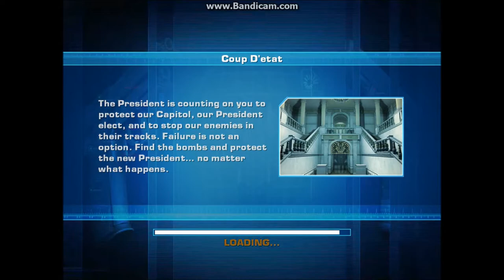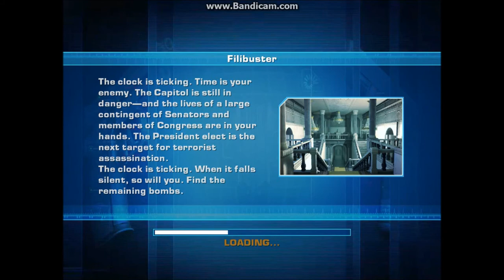Lets Play Secret Service EP:02